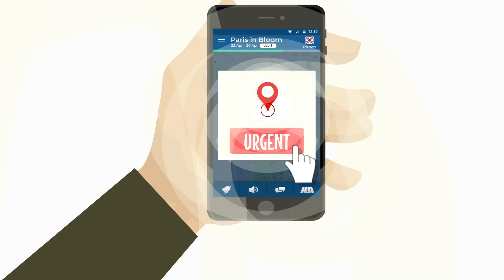TRIPI - Group guide hardware-less, offline REAL TIME audio guided tours mobile app.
Key features:

-No carrier or internet access is required.
-Tracking and monitoring group member's location.
-Real time voice communication (no need for "madonna").
-Real time IM, media/document sharing.
-Alerting when a group member is out of range.
-Beacon tracking.